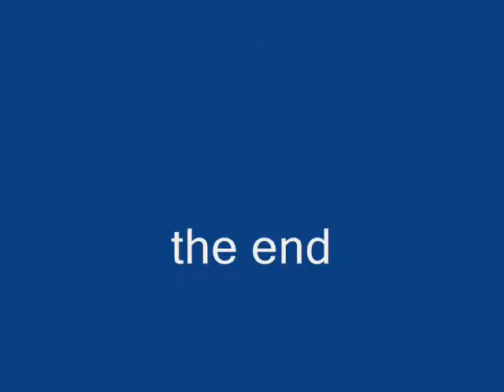Nene Valley Railway Diesel Gala 2006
The Nene Valley's diesel gala 2006, filmed at Wansford.